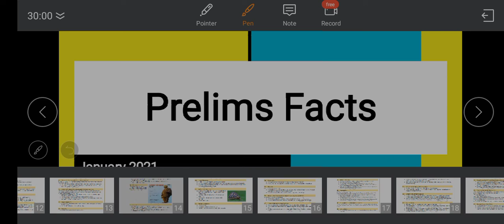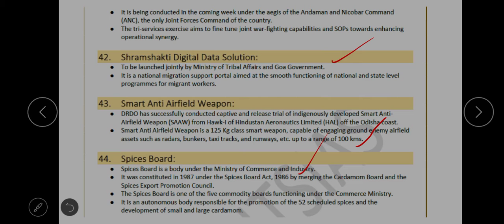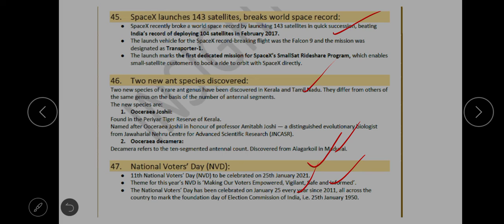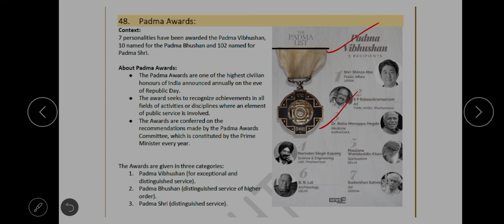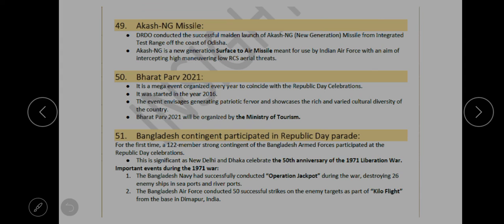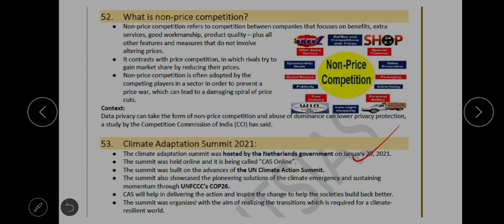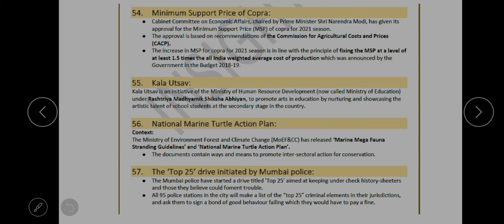Part-4/Prelims Facts (JAN-2021) Only????||Vanicademy||Vani Mehra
This video will help you to revise Prelims facts.